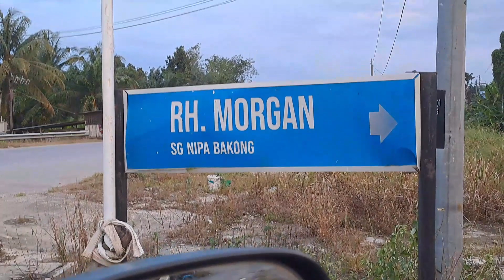Christmas Carol di Rumah Morgan Beluru